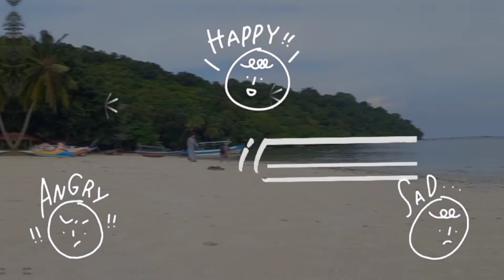Asrinya Desa Mendala part2 Mudik Ke Lampung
serunya Mudik ke Lampung, siapa yg pernah ke Lampung?? tinggalkan jejak di kolom komentar ya.